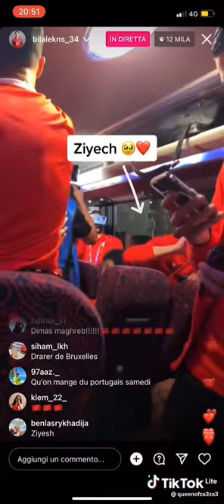Hakim ziyech celebrating after being in semi final dancing